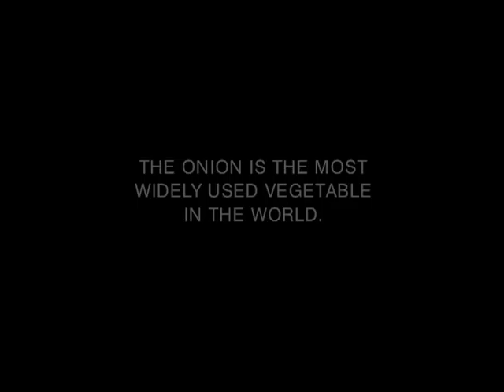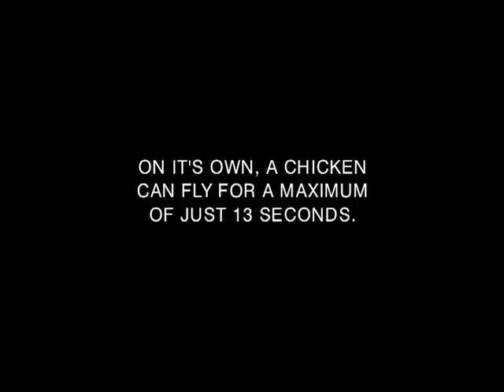What Discovered Today 2011